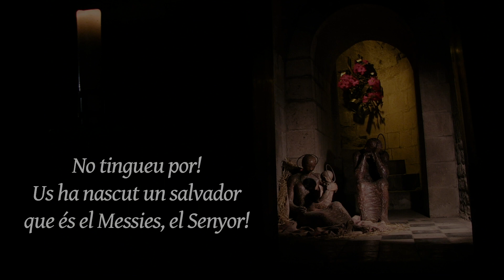FELICITACIO NADAL 2021 (Monestir SJA)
Que tinguis molt bon Nadal.
Entorn l'obra de Francesc Fajula l'autor narra, amb l'emoció de la imatge i el so, un procés de descoberta: textures, fragments, gest, rostres, aparentment inconexos entren en relació.  Apareix el misteri d'un amor incondicional. Esdevé una flama de llum viva, càlida, que permet, avui, fer experiència d'amor intens, gratuit, incondicional. Pell a pell; cor a cor. Un esclat d'alegria.

No tingueu por! Us ha nascut el messies, el Senyor.